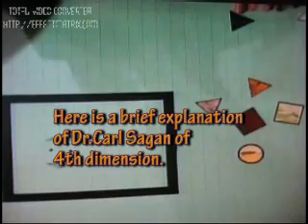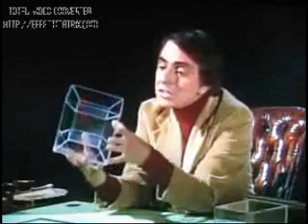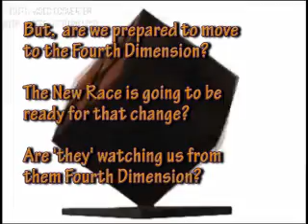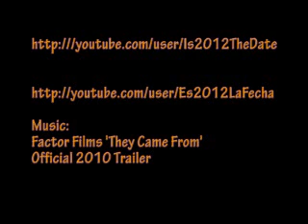Crop Circle August 9th/2009 about 4th Dimension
A reflection of a cube on crop circle August 9th, resemble a Tesseract, 4th Dimensional cube. Are "they" now trying to do an introduction of 4th Dimension. Is this the theme for the rest of 2009 season or will be the theme for the next year?
Question from cecilcooperrocks
Hi Will.
You wrote:
The ET's are sending messages on a 2D field. Sometimes, they appear to be trying to show us 3D pics. But, we never receive 3D pictures! My question is why not? I see either 1 of 2 possible solutions..
1) The ET's are 3D beings just like us and are they cannot show us a 3D message.
2) ET's are much higher beings like 4D, 5D, etc., but cannot show us a 3D message because the field they use is only 2D.
What I believe is that an ET is 4D or more and they should be able to communicate a 3D message to humans. But, why don't they?

Is this a good answer?
Hi Mark,
On Bishop Sutton, nr New Alresford, Hampshire. Reported 9th August my comment is that this cube represent the ascent of The New Race to the 4th dimension. It is known that many of the crop circle designs are 3D designs reflect in a 2D plane. When you project a 3D figure on a 2D plane, you always loose one dimension because the projection is flat. The Cube at Bishop Sutton is a projection of 4D cube on 3D plane and one dimension is lost. You can see the angles and the sides very clear but furthermore you can see inside the cube. This is very near projection of a Tesseract, a 3D projection of a 4D cube. This is a brief definition of 4th Dimension:"While giving someone a definition of the fourth dimension is relatively easy, giving someone an intuitive understanding of the fourth dimension can be quite difficult. A definition of the fourth dimension could go like this: The fourth dimension is all space that one can get to by travelling in a direction perpendicular to three-dimensional space. Whenever an uninitiated person hears this, they start pointing their finger around in the air, trying to figure out how it's possible for such a direction to exist. Such a short explanation gives them no intuitive feeling of the fourth dimension." (from Fourth Dimension: Tetraspace Do we need to begin to learn more of 4th Dimension?. Is our spirit related to this Dimension? You can find the explanation of Dr.Carl Sagan of 4th Dimension
Thanks Mark.
Pablo Olivares
Crop Circle photos and reports courtesy The Crop Circle Connector (cropcircleconnector.com